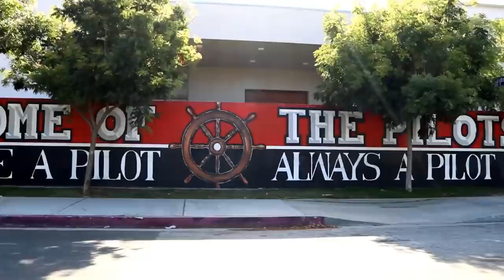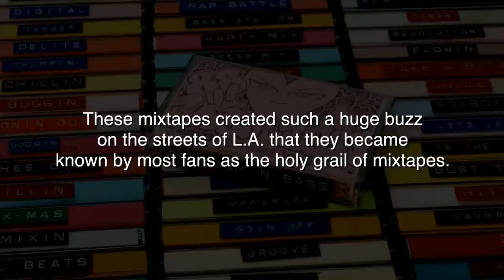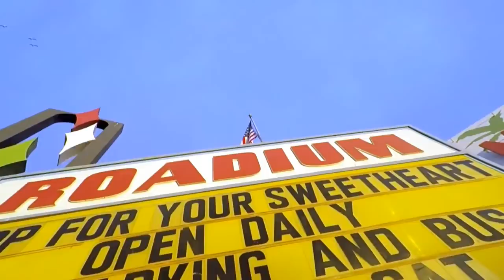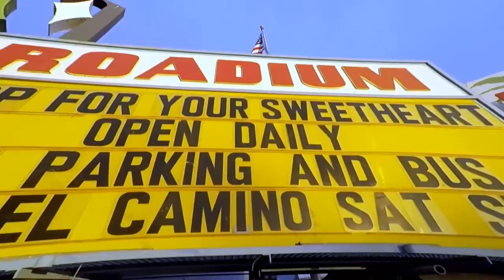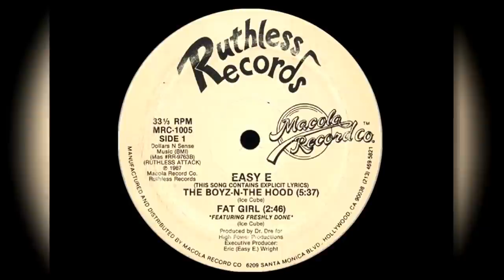YOUNG QUICKS & TROUBLE KIDD - EPISODE 90 - ROADIUM RADIO - HOSTED BY TONY A. DA WIZARD